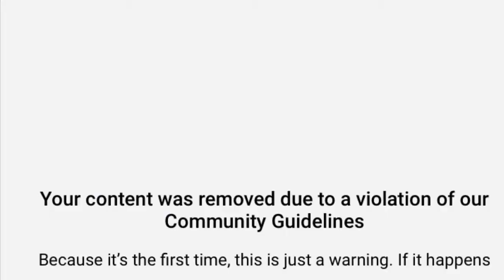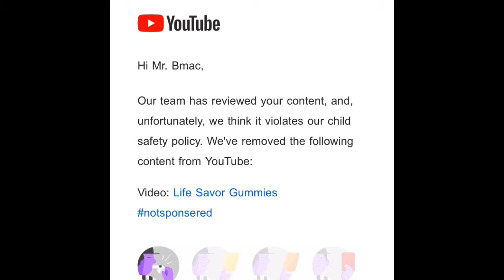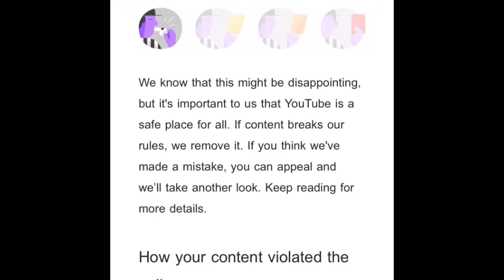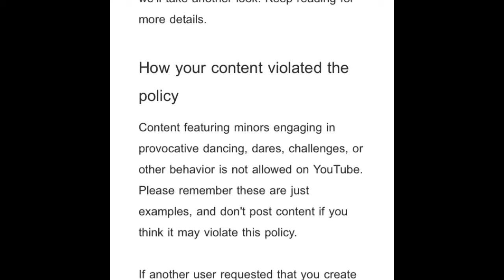A Rant About YouTube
One day ago I received from YouTube a community guidelines strike and I’m scared. Please help me all you can to make my channel not go away.

          -Branson😃